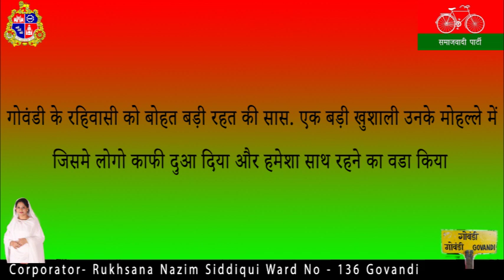Corporator Mrs, Rukhsana Nazim Siddiqui with very challenging work on her Ward No-136 Govandi.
Mrs, Rukhsana Nazim Siddiqui with very challenging work on her Ward No-136 Govandi.

An_Ideal (The Voice of Youth) .